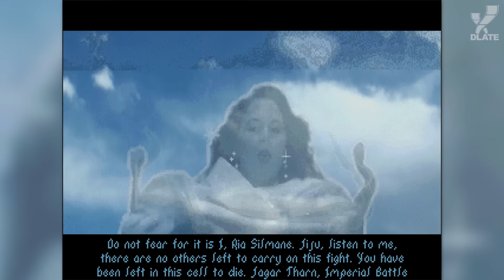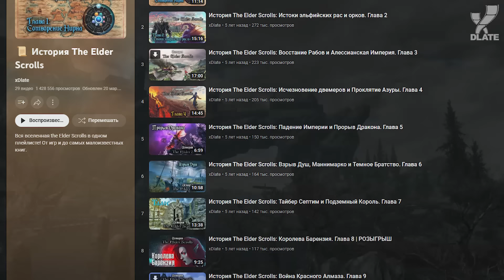The Elder Scrolls: Краткий сюжет ВСЕЙ серии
До выхода TES 6 еще долго, поэтому пока предлагаем вам вспомнить о чём были предыдущие части серии.